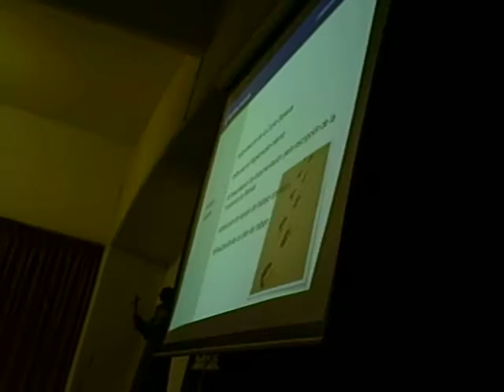V Asamblea Provincial - Tercera Jornada de Trabajo